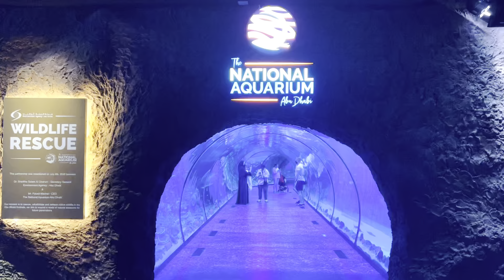[Abu Dhabi] Passing a turnnel in the National Aquarium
The National Aquarium, the biggest aquarium in MENA region has just opened at Al-Qana, new developing waterfront for entertainment in Abu Dhabi on 12 Nov. 2021